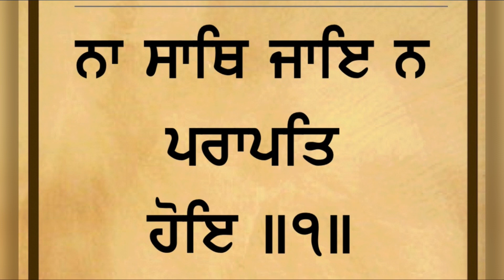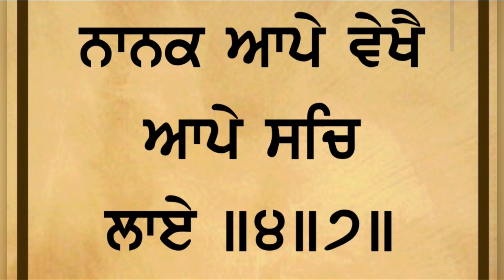ਮਨ ਕਾਬੂ ਨਹੀ ਆਉਂਦਾ ਤਾਂ ਸੁਣੋ,ਮੁੱਖਵਾਕ ਗੁ. ਅੰਬ ਸਾਹਿਬ, ਭਾਈ ਡਾ ਪ੍ਰਭਜੀਤ ਸਿੰਘ#mukhwak